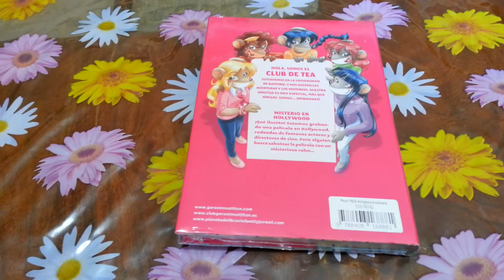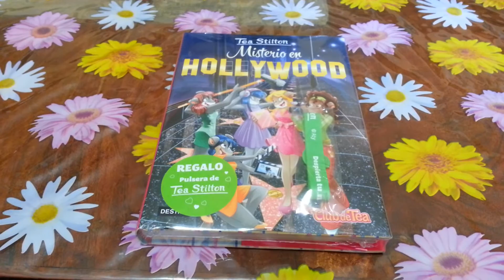El Libro Novela De Misterio En Hollywood De Tea Stilton Nuevo Y Precintado De Fábrica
El Libro Novela De Misterio En Hollywood De Tea Stilton Nuevo Y Precintado De Fábrica Del Club De Tea Con Regalo Pulsera De Tea Stilton.